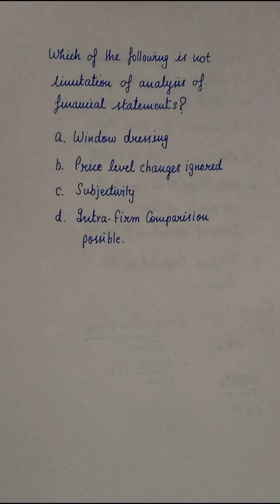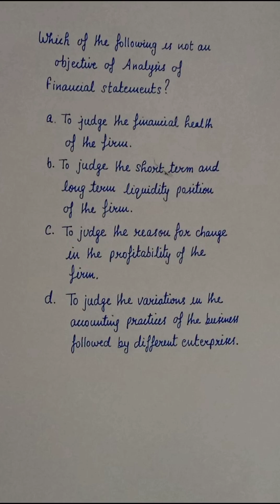Solution no. 28, 30 of cbse practice question paper 2023-24 accountancy